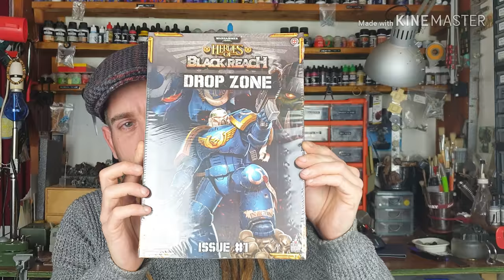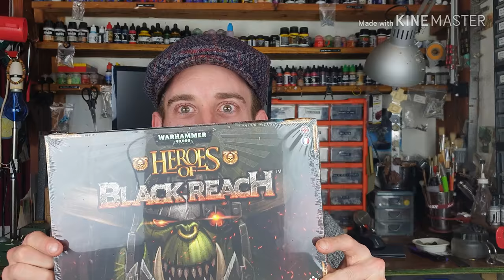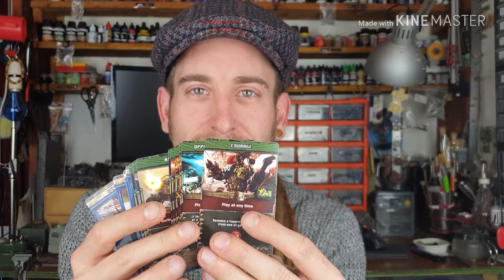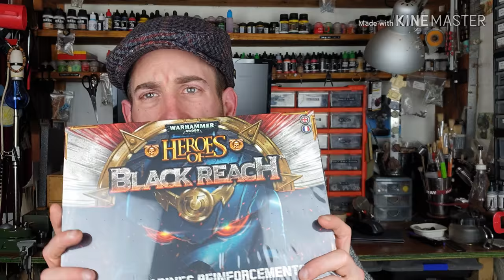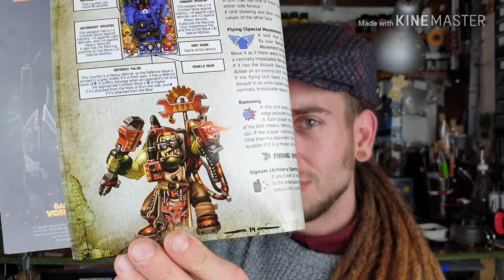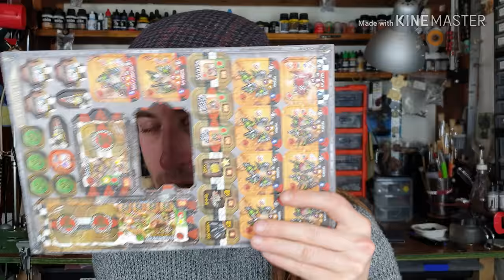Heroes of Black Reach Unboxing + army expansions + dropzone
A look at the new game by Devil Pig games featuring ORKS vs Ultramarines. Full review to follow
I'm sorry that a few of the expansion sheets were missed due to camera dropping out but I shall do a more full review once I've played the game, this is more a loose unboxing video
CONTENTS:

DROP ZONE
1 tactical squad
1 rhino
Brother Malcian
1 boyz band (lol what a silly name)
1 trukk
1 battlefield (paper)
24 action cards
1 rules and scenario book

ORK REINFORCEMENTS
Rules
2 scenarios
Warboss
SAG Big Mek
Painboy
Boyz
Kommandos
Meganobz
Nobz
Lootas
Burns boyz
Gretchin
Deff dread
Trukk
Gorkanaut
Morkanaut
Battlewagon
2 mek gunz
1 blitz bomba
Wargear

HEROES OF BLACK REACH box
1 rulebook
1 campaign booklet
12 terrains (double sided tiles)
20 wooden order tokens
4 naff dice
100 action cards
ORKS
Warboss
Weirdboy
Big Mek
Boyz
Stormboyz
Tankbustaz
Deff dread
2 killa kanz
1 battlewagon
1 warbuggy
1 mek gun
Wargear
ULTRAMARINES
Sergeant
Chaplain
Techmarine
Librarian
Scout squad
Tactical squad
Predator tank
Razorback tank
Land raider redeemer
Dreadnought
Wargear

ULTRAMARINE REINFORCEMENTS
Rules
2 scenarios
Captain
Brother vandius
Chaplain
Techmarine
Apothecary
Tactical squad
Devasted squad
Assault squad
Terminatior squad
Predator annihilator
Vindicator
Land raider
Dreadnought
Land speeder
Thunderfire cannon
Attack bike
Servitors unit
Stormtalon gunship
Command rhino
Wargear

All images, miniatures, or any other trademarks are either registered, trade marks or copyright to their respective company owners. Used without permission in some cases. In such cases no challenge to their status intended.